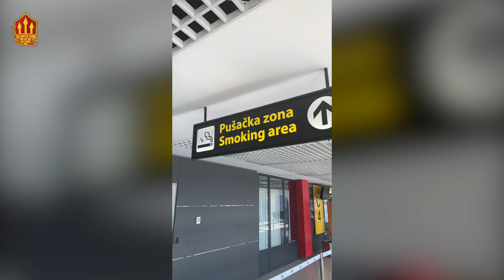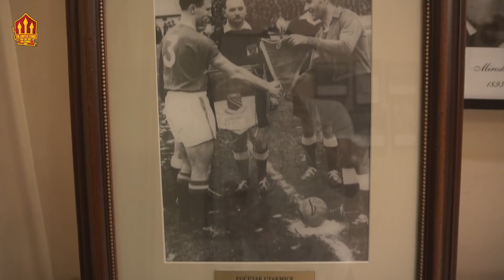Partizan vs Manchester United Vlog! Williams Superb! Man Utd News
Partizan vs Manchester United vlog. Flex takes in Serbia and the build up to a much needed win  for United in the Europa League. Get the latest Man Utd News on The United Stand.